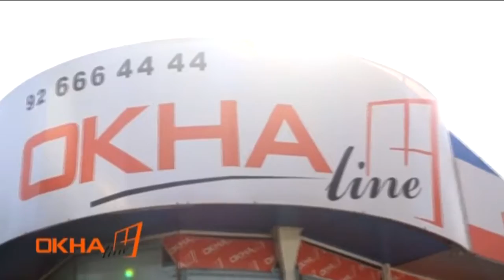"Салом Бахор-2016" Тахмина Ниязова | "Salom Bahor-2016" Tahmina Niyzova HD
© Production Сentre  of Farrukh Yormatov 2016
Director: Farrukh Yormatov 2016
Коркарди Фаррух Ёрматов 2016

OK (Odnoklassniki): salom.tvfm
VK (VKONTAKTE):  salom.tvfm